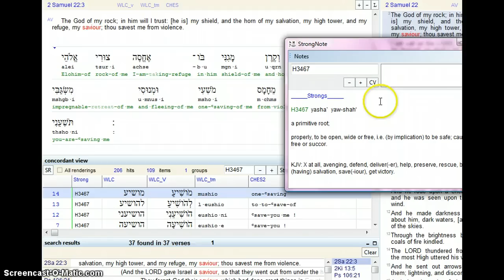Saviour's Name of Israel in Hebrew Yasha then translated in English = (Yasha, Yashiya, Yashaya)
Saviour's Name.  Download this research  tool: interlinear scripture analyzer.